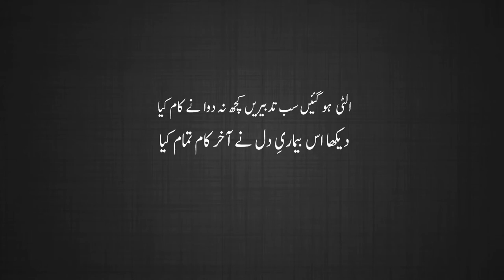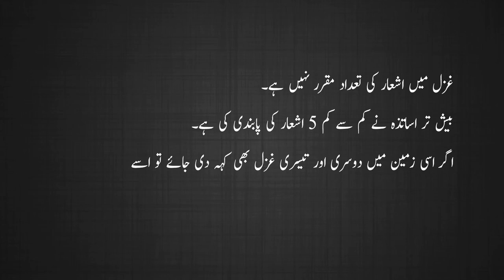Ghazal / غزل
Ghazal Kise Kahte Hain.